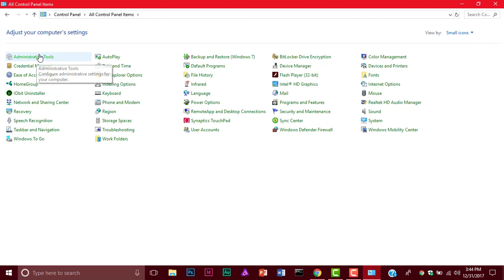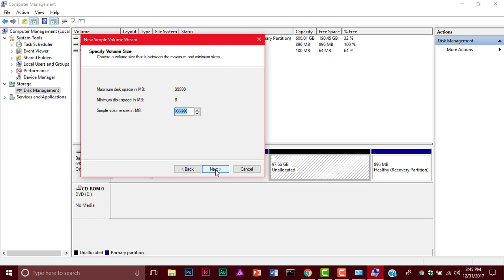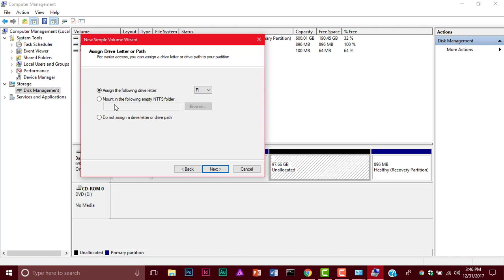HOW TO PARTITION YOUR HARD DRIVE ON WINDOWS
WHY PARTITIONING YOUR HARD DRIVE MAKES SENSE

1. In Case Of System Failure, Your Data Is Less Likely To Be Affected

2. You Can Use Multiple Operating Systems On The Same PC

3. Improved Performance

4. Organizing Your Data Is Much Easier

Most PCs come from the factory with a single partition on their hard drive,
meaning that it shows up as one drive in the Computer window (as C:, typically).
But keeping your data, applications, and operating system on the same partition can be risky because,
if something happens to the partition's index file (the file that tells your computer where
the various pieces of your data are located), your computer won't be able to boot up off that drive--and even
if you boot up with a recovery disc or external drive, you won't be able to access the rest of your data.